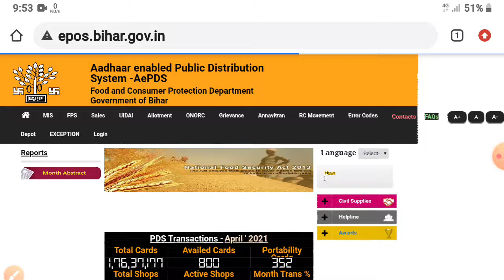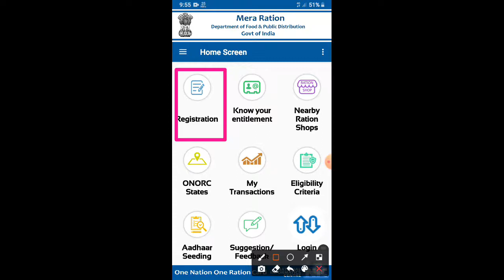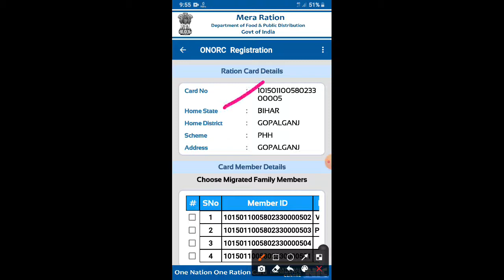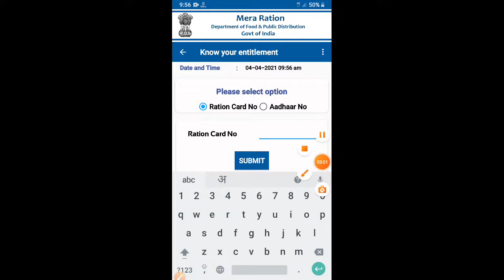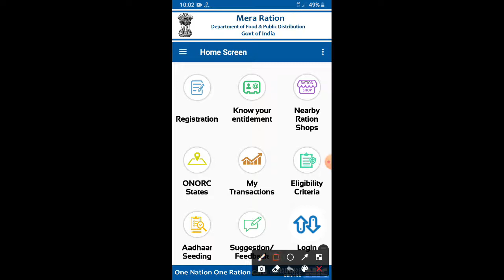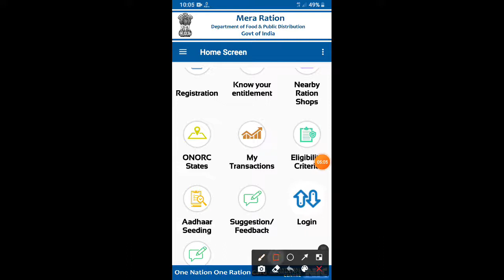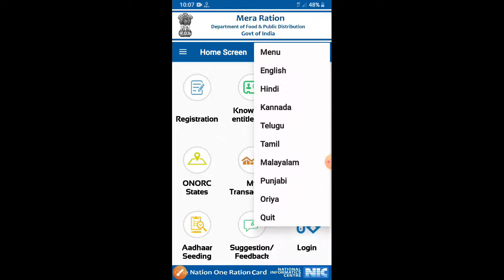वन नेशन वन राशन कार्ड मोबाइल app हुआ लॉन्च|one nation one ration card रजिस्ट्रेशनstep by step|Part-2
Hi friends
                  swagat he aapka hamare youtube chennal me...

one nation one ration card app
one nation one ration card
one nation one card kya hai
ration card sarkari
ration card status check in bihar
ration card one nation one card apply online
ration card one nation one card
one ration card one nation tamil
one ration one card scheme
how to transfer ration card one place to another
one ration card yojana
one nation one ration card scheme
one nation one ration card scheme in hindi
one nation one ration card scheme tender
one nation one ration card scheme when will it be launched
one nation one ration card scheme upsc in hindi
ration card kaise check kiya jata hai
ration card kaise check karen
ration card kaise banta hai

SARKARI TALKS...
GUDDU KUMAR